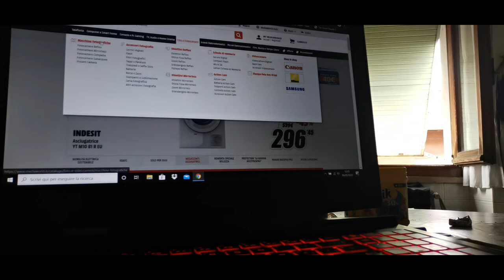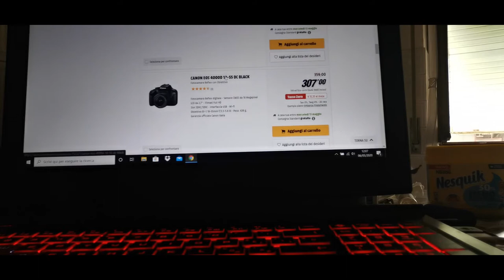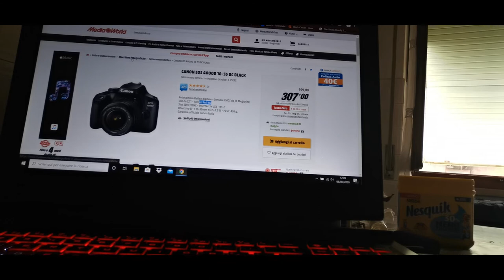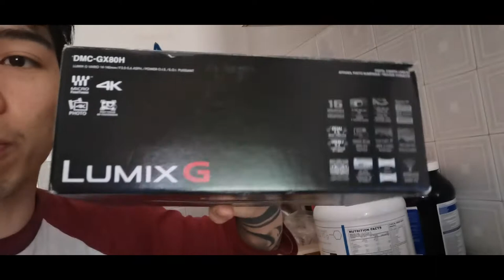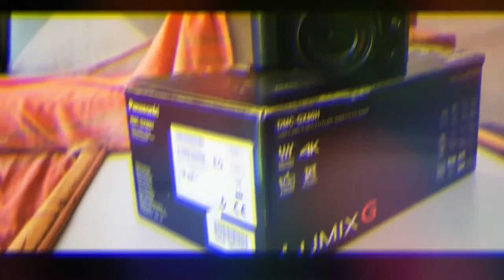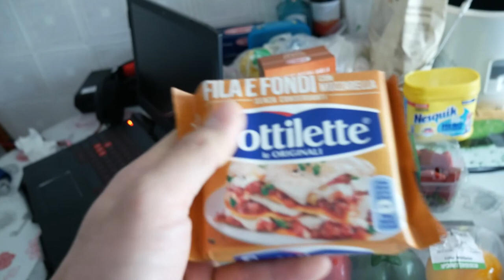MY NEW CAMERA!! 😱😱😱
Para lagi kayo updated sa mga Vibes ko!